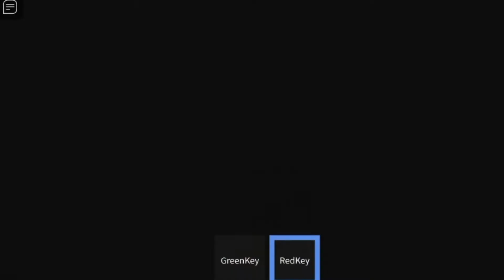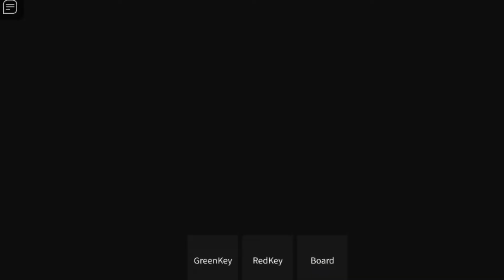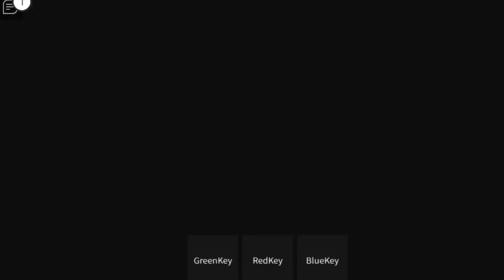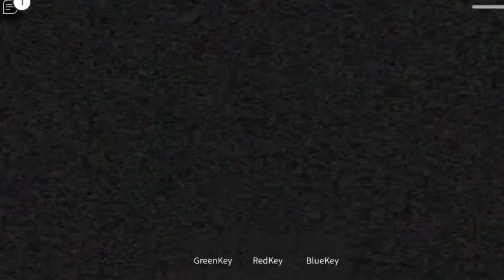CHEESE ESCAPE! 🧀🐭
Hello everyone! For todays video we played CHEESE ESCAPE. Can we escaped from this game? Watch till the end. I hope you like it :)